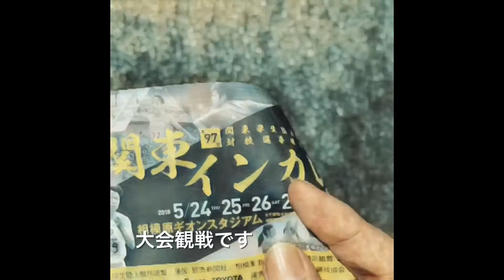‘18.5.25.Drive関東学生インカレ＠相模原ギオンスタジアム ♪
一分間旅動画。2年ぶりの関東学生インカレ観戦！大学生陸上です。今年は相模原ギオンスタジアムだったので、片道20kmですが、車で、朝と帰り違う音楽で♪iPhoneアップルアプリClipsで、撮影・キャプション・加工、iOSの iMovieで仕上げ♪